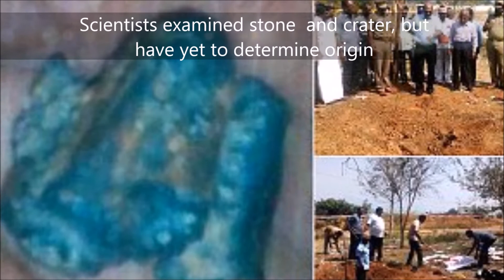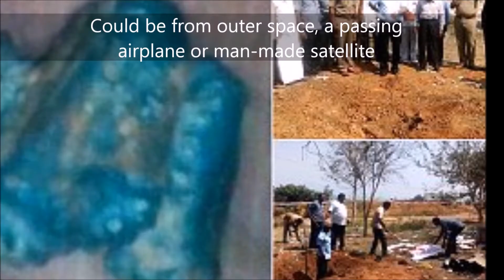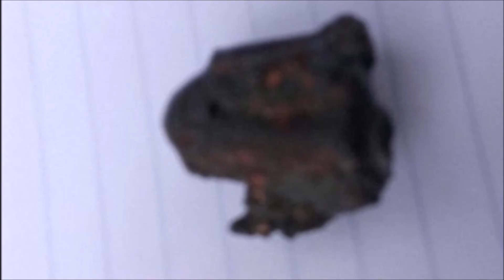Indian scientists study chunk that fell from sky, killed man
An alleged meteorite which plummeted from the sky, killing
a bus driver and leaving a five-foot crater in India, is now
being analysed by specialist ,

The small, blue object slammed into the ground at an
engineering college in Vellore, in Tamil Nadu state, over the
weekend, shattering a water cooler and sending splinters
and shards flying ,

Police say the man, a 40-year-old bus driver, had been hit
by the debris and died while being taken to a hospital.

The bus driver was standing on a patch of grass near the
college cafeteria when he was killed, while two gardeners
and a student were injured, officials said.
College principal G. Bhaskar, said he heard a loud thud from
his office, where several window panes shattered when the
object hit the ground.

Local officials and scientists from the Indian Institute of
Astrophysics on Tuesday examined the five -foot-wide
impact crater at the college near Vellore city,

The team said they had yet to determine whether the object
was from outer space or possibly a passing airplane or man-
made satellite.
The hard, jagged object is dark blue and small enough to be
held in a closed hand.

'The object that police have recovered from the site would
have to undergo chemical analysis' to confirm its origin,
said the dean of the institute, Prof. G.C. Anupama.
She said that while it was rare for meteors to reach the
ground before burning up in the atmosphere, it happens,

Tamil Nadu's top elected official J. Jayalalithaa said
Sunday that the bus driver had been killed by a meteorite
and offered compensation to his family.
His death on Saturday is the first reported fatality caused by
a falling meteorite since the 19th century.
Government officials at first suspected the blast was
caused by explosives accidentally left after building work.
However, investigations found no evidence of explosive
material at the site.
'When no evidence of explosive material was found, we
moved to the theory that it might be a meteorite,' said a
district official who asked not be named.

Source : Dailymail